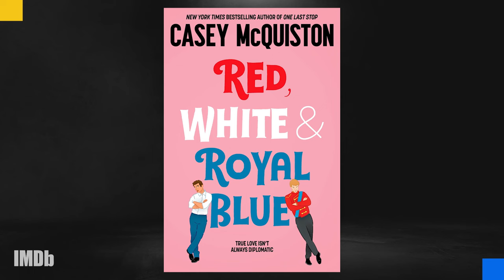'Red, White & Royal Blue' Book and Film Comparison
‘Red, White & Royal Blue,’ the best-selling novel by Casey McQuiston, has been adapted into a hit film on Prime Video starring NicholasGalitzine and Taylor ZakharPerez. IMDb takes a closer look at which elements, including characters, steamy scenes, and wedding cakes, were changed and which stayed the same when translating from book to film.